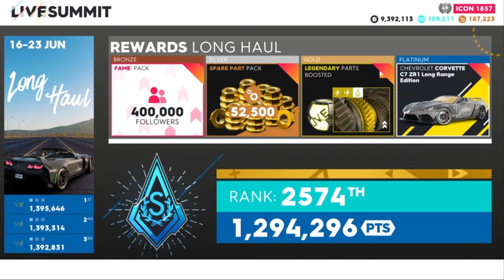The Crew 2 How To: 3rd Anniversary Summit Skills with Pro-Settings. Speedtrap, Slalom & Aerobatics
Gameplay from the 3rd Anniversary Live Summit, shows how to get good scores on the three skill challenges.

00:06 Previous Summit results & rewards

Skills
00:39 Keys Slalom
01:41 Bartsow Speedtrap
02:21 Pacific Coast Aerobatics

Pro-Settings
03:41 Vector V40R (Powerboat)
03:59 Corvette Stingray (Drag Race)
04:20 Harmon Rocket HR III (Air Race)